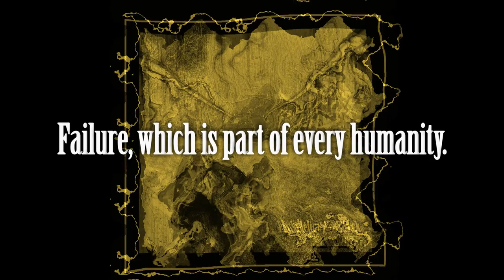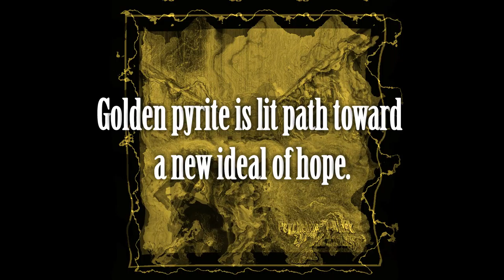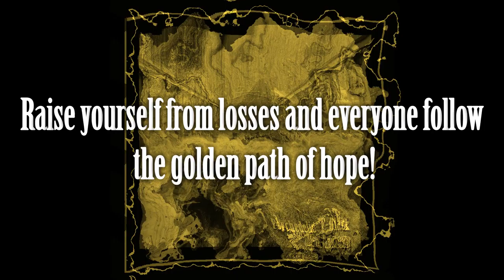Golden Path of Hope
Song composed by:
Christopher John Werner - acoustic guitar, sound effects
Christopher Stanley Werner - percussion, gongs, sounds effects